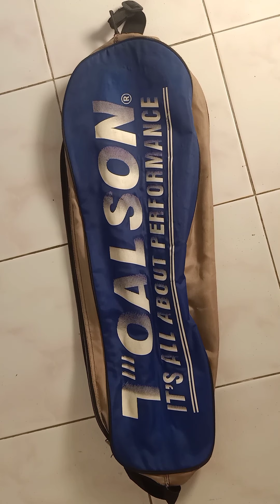Review Yonex Muscle Power 22 SP (raket legend)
Raket lama, + senar lama
Maaf, kalo burik videonya